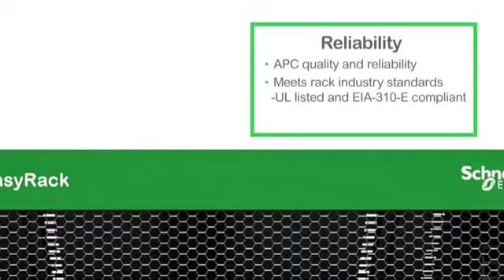APC EASY RACK & PDU 소개 - 케이엠파워